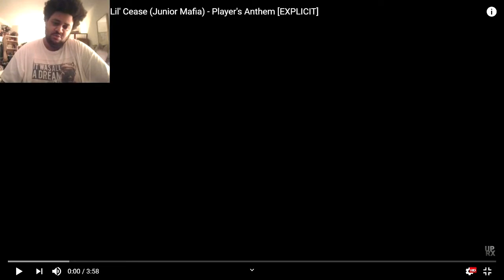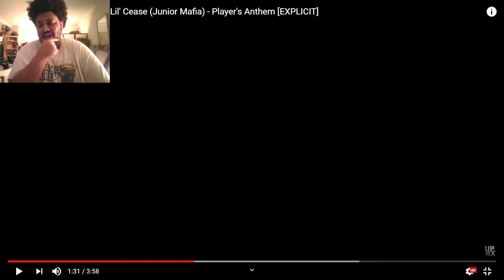The Notorious B.I.G., Lil' Kim & Lil' Cease (Junior M.A.F.I.A.) - Player's Anthem Reaction!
Also request videos for me to react to in the comment section. Any pointers would be gladly appreciated, constructive criticism as well. My goal is to make people laugh, help and influence them. Thank you and take care y'all.